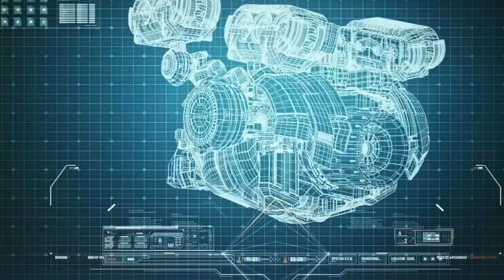Voltes V Legacy : Episode 4 " The Voltes Team " Review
" Fair Use " which, under Section 107 of the Copyright Act, allows the unlicensed use of copyrighted materials for purposes such as: Commentary: Using parts of a news article, scientific paper, or medical journal for educational purposes.

Voltes V: Legacy is a live-action tevision adaptation by GMA Network of the Japanese anime television series Voltes V that was produced by Toei Company and Sunrise. GMA Network acquired the rights to make a live-action adaptation through Telesuccess Productions, Toei's Philippine licensee

Voltes V was first broadcast in the Philippines on May 5, 1978, on GMA Network with English dubbing.It was banned by then-President Ferdinand Marcos on August 27, 1979, citing "harmful effects on children"with four remaining episodes being unaired.After the 1986 People Power Revolution that resulted to Marcos' removal from office,the anime was reaired on Philippine television in the 1980s to 2010s.

Lead cast :

    Miguel Tanfelix as Steve Armstrong
    Radson Flores as Mark Gordon
    Matt Lozano as Robert "Big Bert" Armstrong
    Raphael Landicho as "Little Jon" Armstrong
    Ysabel Ortega as Jamie Robinson

Supporting cast :

    Martin del Rosario as Zardoz
    Liezel Lopez as Zandra